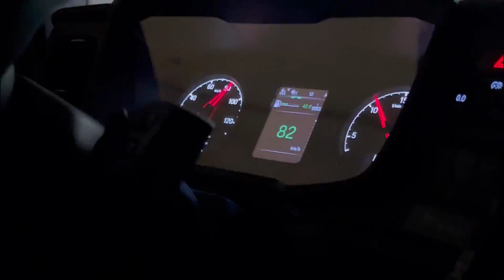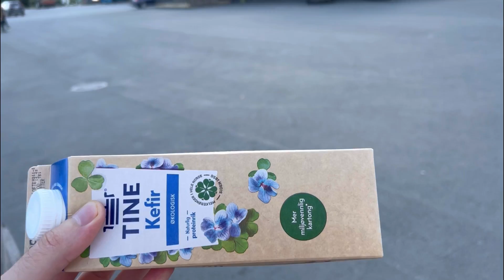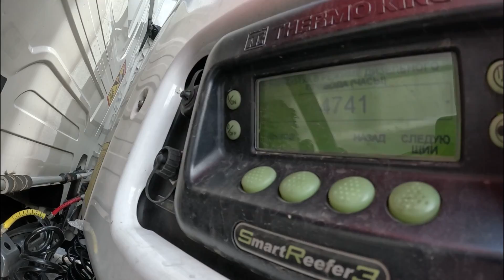ДАЛЬНОБОЙ по НОРВЕГИИ. Животные на дороге. Работа с ЖЕНОЙ в ПАРНОМ экипаже на Scania R450. Часть 1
Мой инстаграм - volkdak1ng
Инстаграм Жены - volkdaqueen

Школа 95кода «Amazonikk»

Помощь в экзамене на длинном курсе.
Код 95 длинный и короткий курс.
Замена бумажного кода на пластиковый. Изготовление Чип карты тахографа. АДР база, АДР база + цистерна. Замена прав на польские. Карты побыта, песель.
Обучение проводится для граждан всех стран.